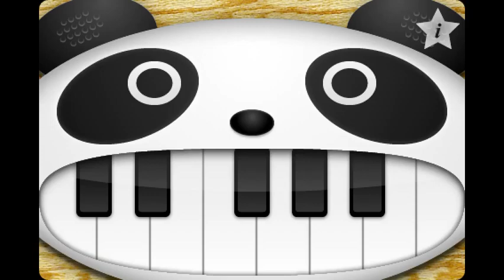ピアノソナタ第2番 変ロ短調 作品35『葬送』第３楽章にスターウォーズ「ダースベイダー」のテーマが続く感じ on the panda piano